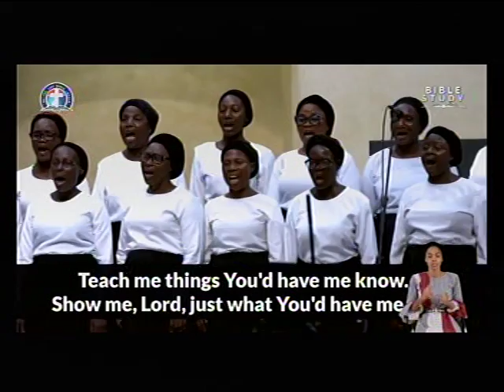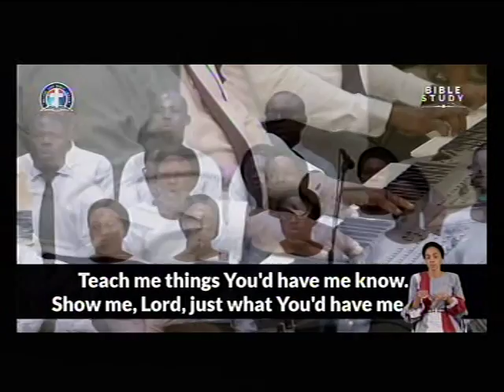CHOIR - Show Me What You'd Have Me Do